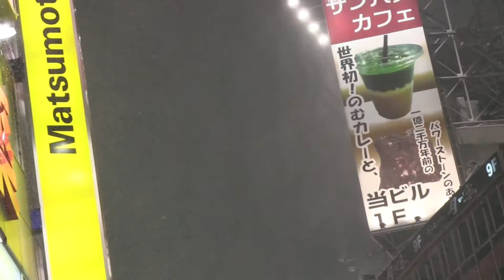Severe Snow Storm in Tokyo Japan 2014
Snow Footage Shot in Japan